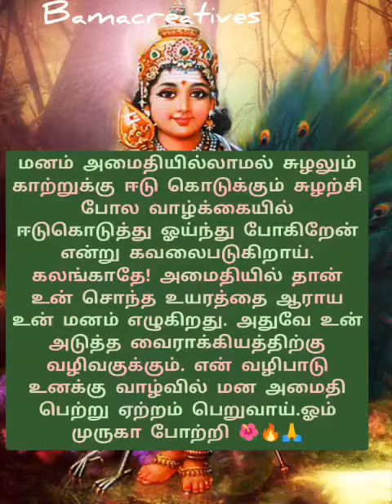🙏🌺🔥அமைதியில் தான் உன் சொந்த உயரத்தை ஆராய உன் மனம் எழுகிறது🔥🙏🌺